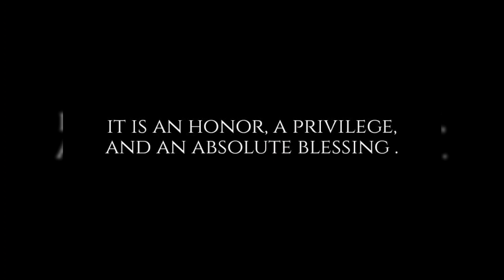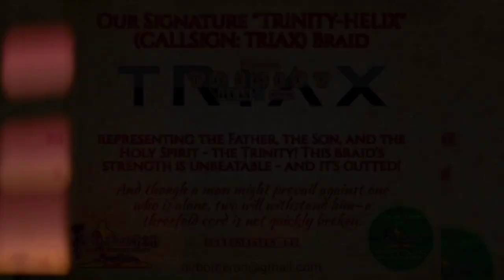PARACORD 101: #16 "CAR"